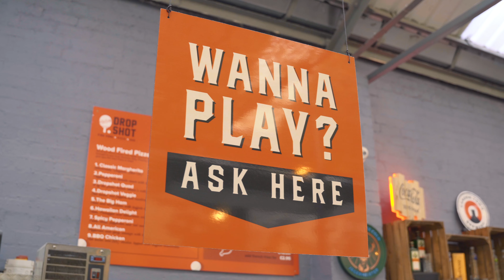WYLD (Birmingham)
Shooting at WYLD was awesome even got to use some new VFX for this one